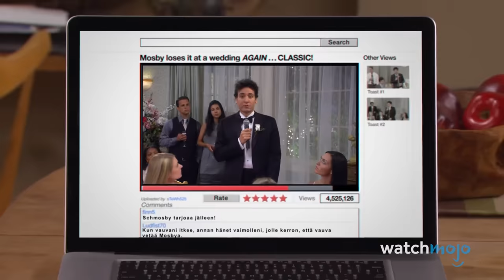Top 10 WORST Main Characters in TV History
Sometimes, main characters are nothing but a pain! Welcome to WatchMojo, and today we’re looking at the protagonists who are the worst thing about their own shows. We’ll also be talking about important plot points, a Spoiler Alert is in effect. Our countdown includes characters from shows “Grey’s Anatomy”, “Gilmore Girls”, “Emily in Paris” and more! Which TV main character gets on your nerves?